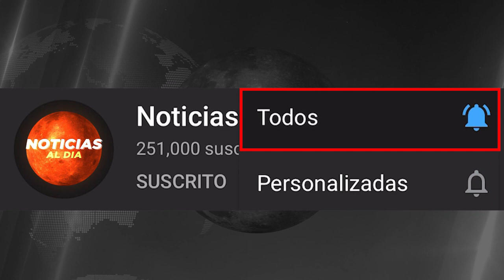RUSIA Y UCRANIA HOY NOTICIAS 29 DE JULIO 2022, AL3RTA MAXIMA ULTIMA HORA NOTICIAS HOSTING HOY